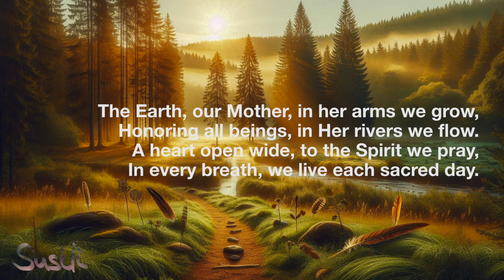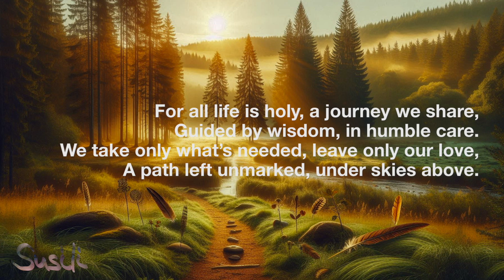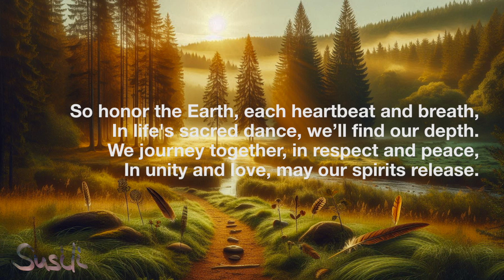Sacred Path (The 10 Indian Commandments) - music by KI-Susanne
Sacred Path
Strophe 1

The Earth, our Mother, in her arms we grow,
Honoring all beings, in Her rivers we flow.
A heart open wide, to the Spirit we pray,
In every breath, we live each sacred day.

Refrain

For all life is holy, a journey we share,
Guided by wisdom, in humble care.
We take only what’s needed, leave only our love,
A path left unmarked, under skies above.

Strophe 2

Thankful each sunrise, the Great Spirit’s grace,
With truth and kindness, we embrace this place.
Following Nature, her rhythm, her song,
In harmony we travel, where we all belong.

Refrain

Outro

So honor the Earth, each heartbeat and breath,
In life's sacred dance, we’ll find our depth.
We journey together, in respect and peace,
In unity and love, may our spirits release.